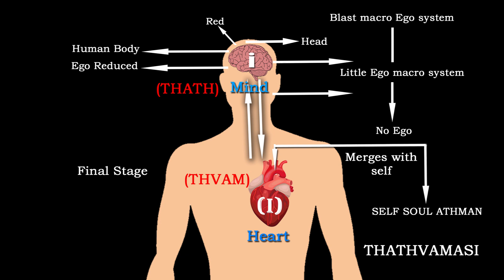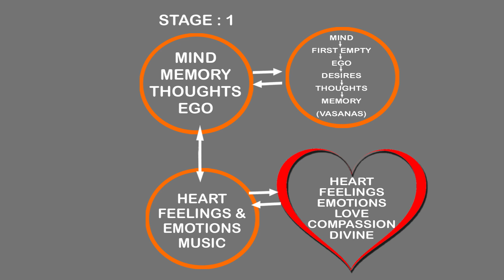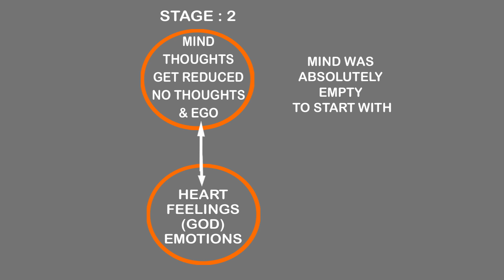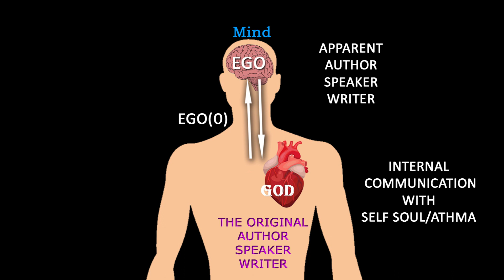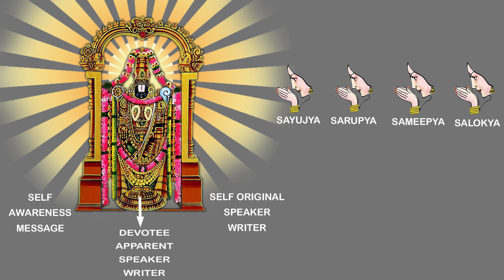Awareness of Heart and Mind Part 2// Life Management by Awareness // Antharyami Krishna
🙏Knowledge exists by itself as Awareness exists all the Time in the past, present and future or Anadi and Anantha or  Eternally as said in all the Scriptures as Sathyam, Jnanam, Anantham, Brahma as basic Roots or Foundation concepts to be understood, recollected, reflected, analysed, recognised, contemplated and digested continuously and dynamically stabilised for Life Management by Total Awareness leading to Bliss. 🙏

👉The purpose of this youtube Audio Bokk is to Give The light of Awareness of God from the stage of Childhood
to the odl age for all stages of life that self awareness is a must for self Excellence.👈

🤝I Owe my Thanks to Jagadh guru God krishna, all sadhgurus,All Sathsanghis , My Parents, My Inlaws , My Wife ,My Son
My daughter , My Brother in law Mr.Nagaraj Kumar ,M.Viswanadh Reddy Garu and Mr. Vasu.🤝

🤝I Owe My Special Thanks to Mr.Vasu, for all the Co-Operation He Has Extended to bring The Qality and Perfection of this Video. 🤝